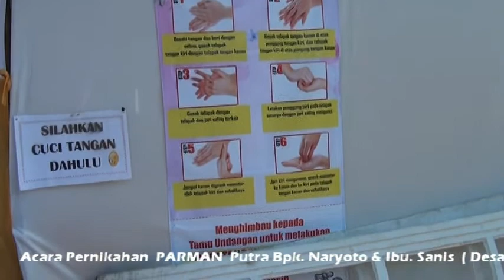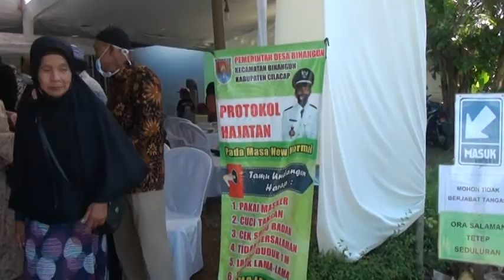MBESAN E MAS SUPARMAN Sidaurip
MENUJU HARI PERNIKAHAN - SUPARMAN  Putra Bpk. Naryoto & Ibu. Sanis  ( Desa. Sidaurip – Kec.  Binangun )  Dengan ELIN SUSILOWATI Putri Bpk. Saryo & Ibu. Endriyati ( Desa. Binangun – Kec. Binangun ) Tempat Mempelai Wanita Jln. Jend. Sudirman Rt.11 Rw.03  Desa. Binangun Kec. Binangun Rabu 24 Maret 2021